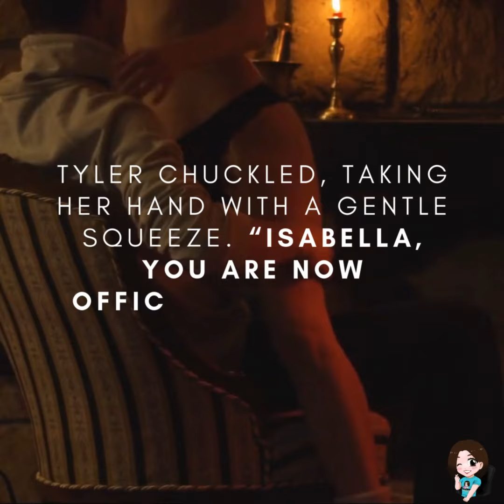SEDUCTION IN INK - Chapter Update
Tyler chuckled, taking her hand with a gentle squeeze. “Isabella, you are now officially a part of this world with me.”

Dive deeper into Tyler and Isabella’s world of romance and longing in Chapter 7!